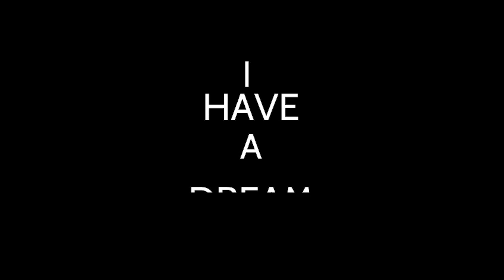2023 Sun Prairie East Black Student Union Black History Month Presentation